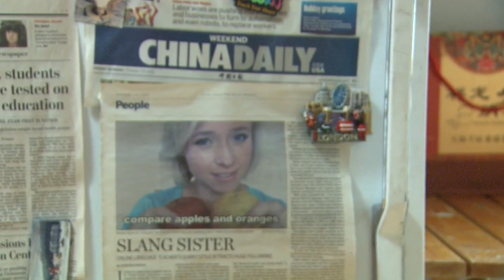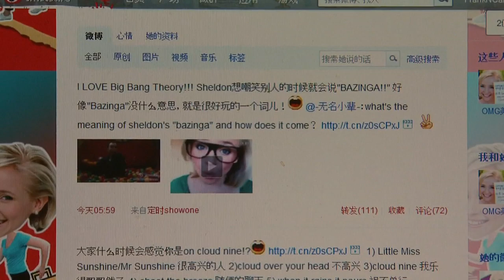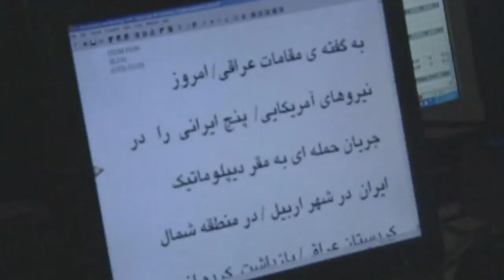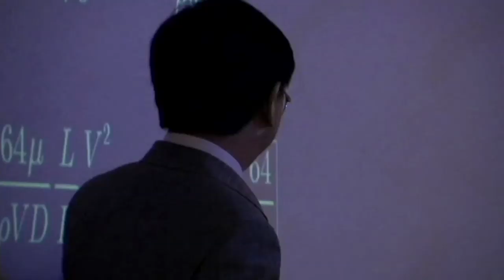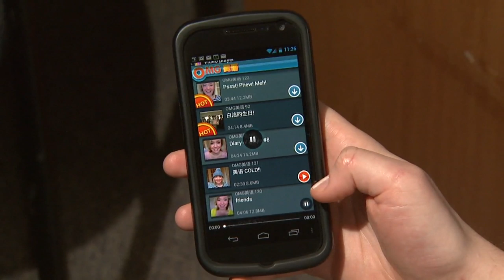'OMG! Meiyu' Introduces China to American Slang, Idioms and Jay-Z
Combining the powers of social media and fluent Mandarin, Jessica Beinecke teaches American slang to eager Chinese minds half a world away. Hari Sreenivasan reports on Beinecke's success with Voice of America's online video program "OMG! Meiyu" and her role as an ambassador of American culture and language to China.